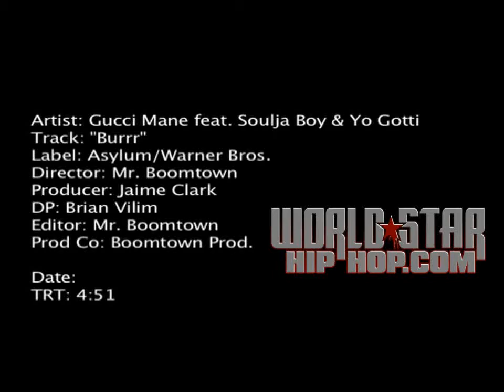Gucci Mane (Feat. Soulja Boy & Yo Gotti) - Burrr offiacial video HD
Gucci Mane (Feat. Soulja Boy & Yo Gotti) - Burrr